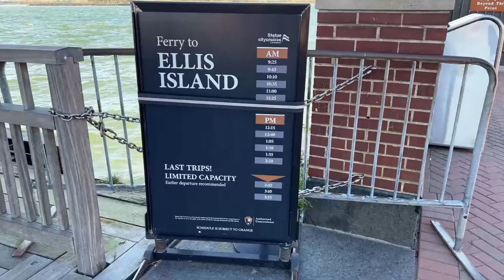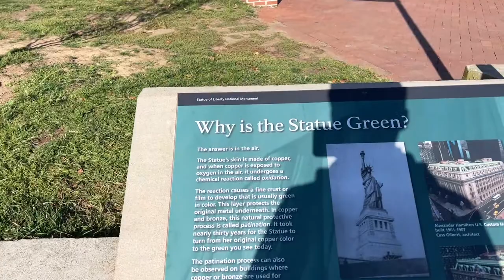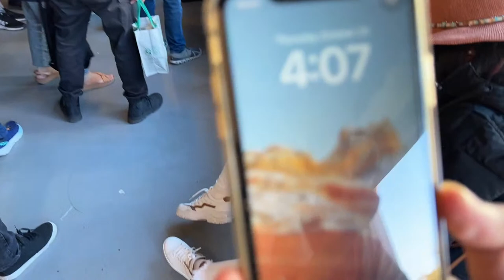NYC LIVE Statue Of Liberty & Statue City Cruises (October 20, 2022)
New York City LIVE Statue Of Liberty (October 20, 2022)

Suwanee  Richardson, Julie Ann Edin, Jason Atkinson, Rev. Bruce Wilkinson, Barris Shao, Greg Willoughby, Ashley (Pinkmonarchbutterfly), Alan Steele, April South, Brian Stoffel, Clinton Efird, Jason Ramserran, Kathleen Lehnert, Steffen, Shelly McCown, Angela Newburg, James Halleran, Inamerica3